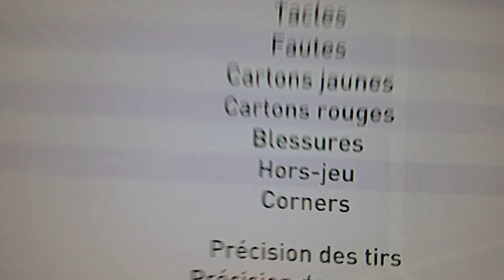Mon équipe des Girondins de Bordeaux en 2018 (première partie)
Les Girondins de Bordeaux vont mal et les supporters bordelais veulent du changement. J'en profite pour donner ma composition d'équipe via Fifa 18. Je vous la présente tout en faisant un match contre le Paris Saint-Germain.
Demain je vous ferais le débriferais ce match.
Bon visionnage !